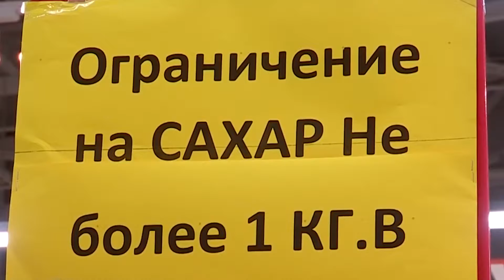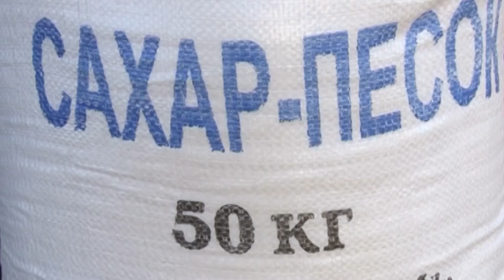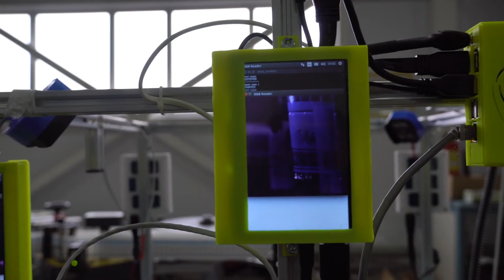Экономика-дамудың драйвері (01.12.2022)